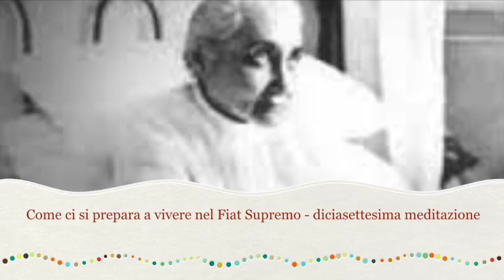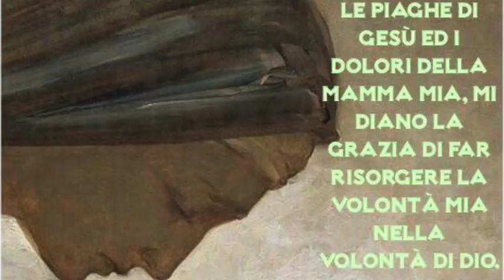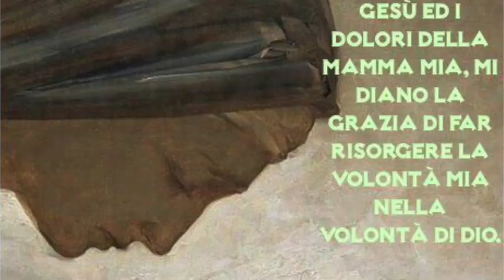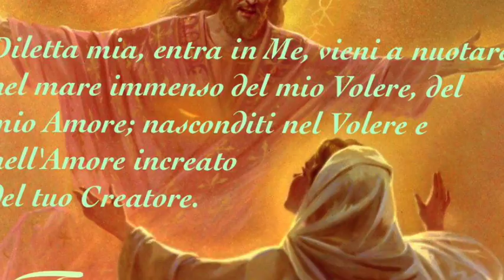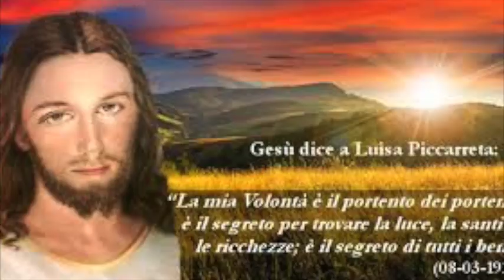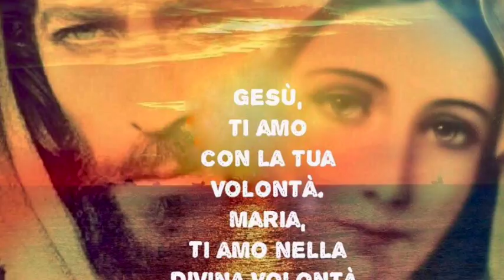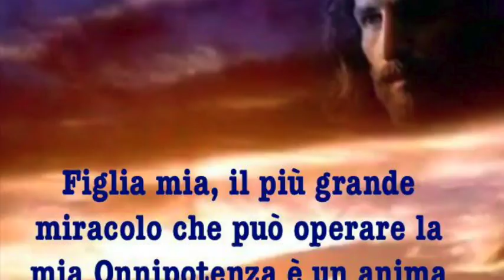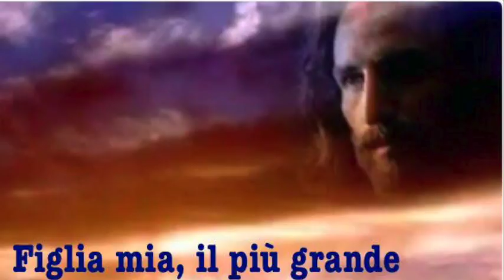Vittime per la Divina Volontà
Gli stati di impietrimento e di rigidità di Luisa. La loro origine e il loro situarsi dentro l'offerta che Luisa fece di sé come vittima. Il demonio agisce sempre come un cane in catena. La vita nella Divina Volontà richiede abnegazione e fermo amore alla Croce. Libro di cielo volume 1, capitoli 34-35, 12 Ottobre 2017